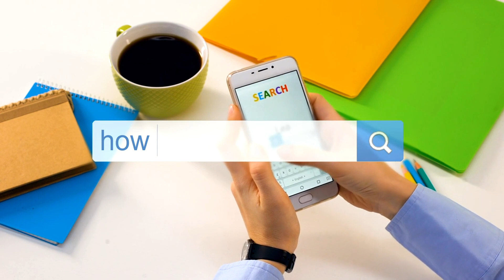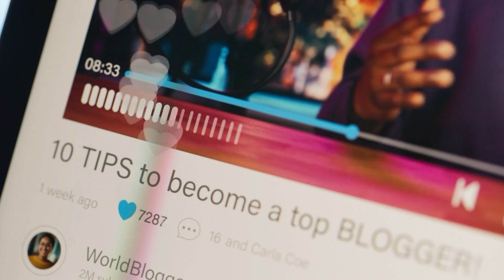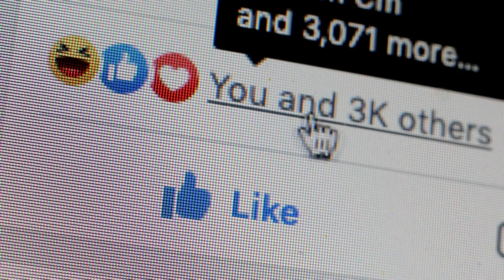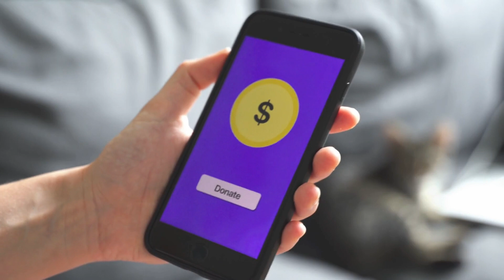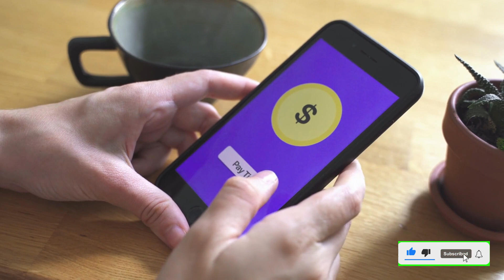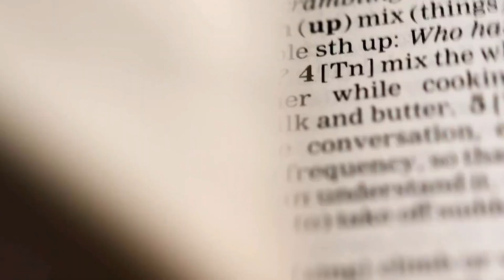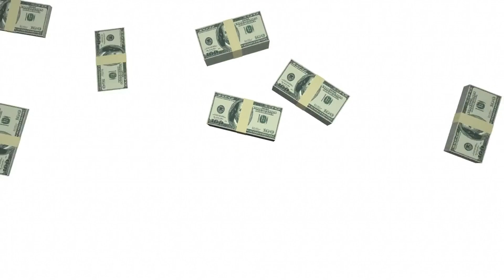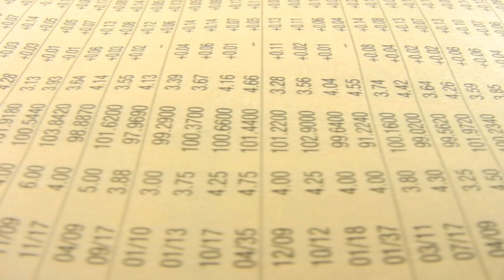Escape the Rat Race: 8 Must-Know Financial Education Tips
Welcome to Financial Education Tips! In this comprehensive video, join host Eric Sam as we embark on a journey towards financial independence. Discover eight essential financial education tips that will help you break free from the never-ending cycle of bills and pave your way to a more secure and prosperous future.

Explore the importance of creating a solid financial foundation, smart investment strategies, boosting your financial literacy, planning for retirement, diversifying your income, establishing financial goals, protecting your assets, and avoiding lifestyle inflation. Each tip is a vital building block on your path to financial success.

Learn the secrets to managing your finances, and embrace a brighter financial future. Your journey to financial independence starts now
Welcome to finance education! Our channel is dedicated to helping you master your finances and build a better financial future. We believe that financial education is the key to achieving your financial goals, and we're here to provide you with the tips, tools, and resources you need to succeed.

Whether you're just starting out on your financial journey or you're a seasoned pro, our channel has something for everyone. We cover a wide range of topics, from budgeting and saving money to investing and retirement planning. We also provide practical advice on managing debt, improving your credit score, and building wealth over the long term.

At finance education, we're passionate about helping people take control of their finances and achieve financial freedom. So if you're ready to learn more about personal finance and take your financial skills to the next level, be sure to subscribe to our channel and join our community of like-minded individuals. Together, we can build a better financial future for ourselves and our families!